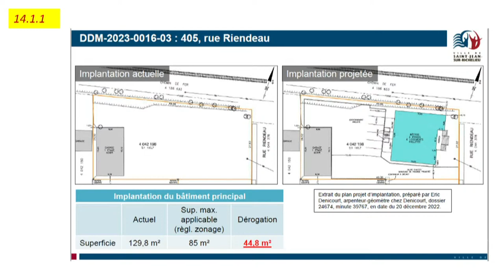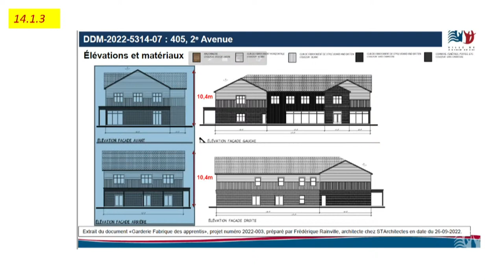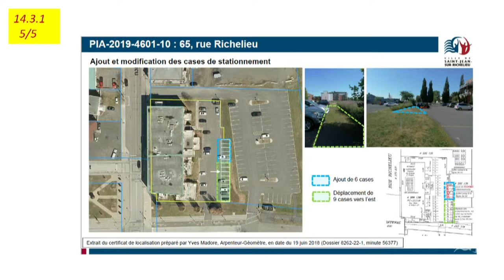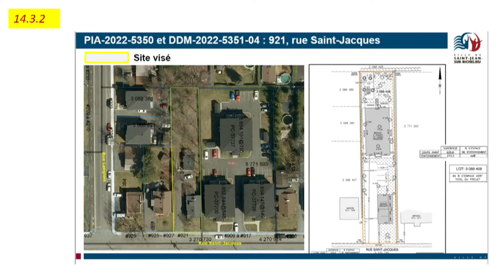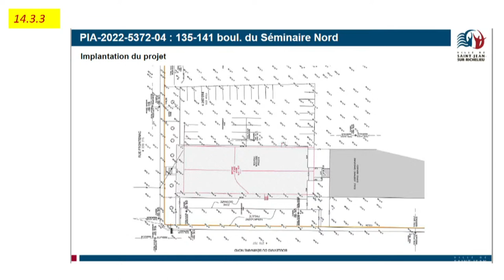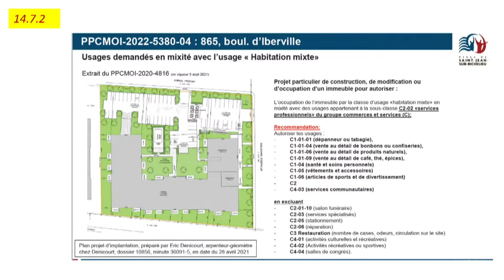Séance ordinaire du conseil municipal - 28 février 2023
Suivez les assemblées du conseil municipal en direct sur YouTube.  Le calendrier des séances, les ordres du jour et les procès-verbaux sont disponibles au